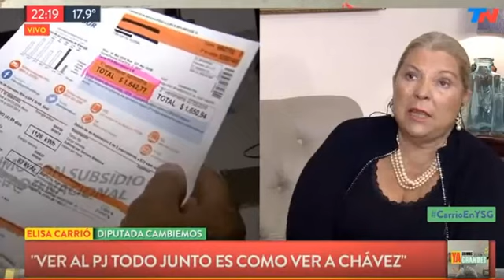Elisa Carrio con Diego Leuco en "YA SOMOS GRANDES" por TN 10/05/18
La lucha por la República lleva años, hay que estar al lado acompañando.

Voy a hacer todo lo necesario para que Cambiemos gane.
Dios bendiga a todo el pueblo Argentino!.